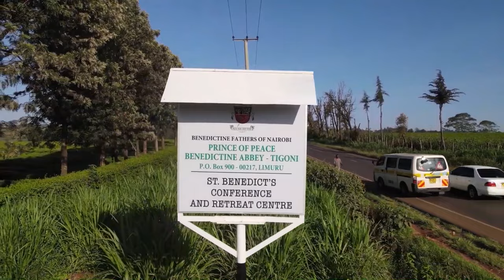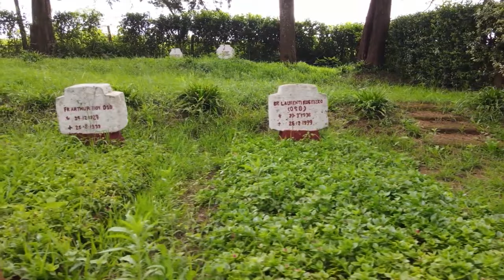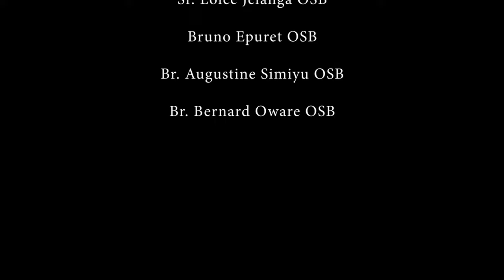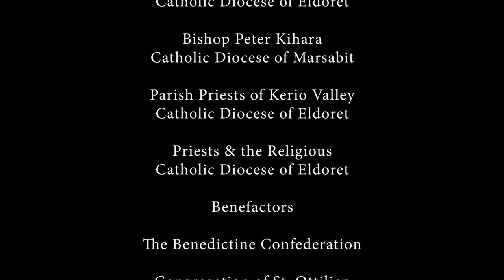Documentary Series 6: LEADERSHIP OF TIGONI ABBEY & NAIROBI PRIORY.